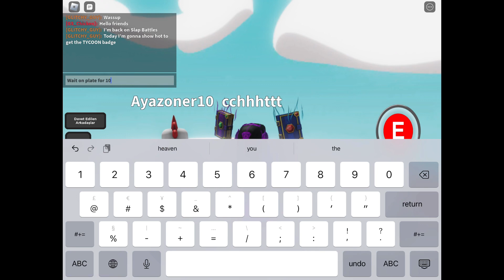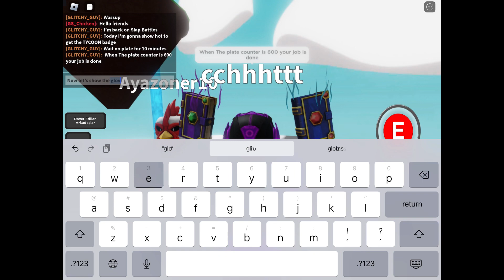Slap Battles how to get “Tycoon” Glove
Eyyy I’m back to slap battles